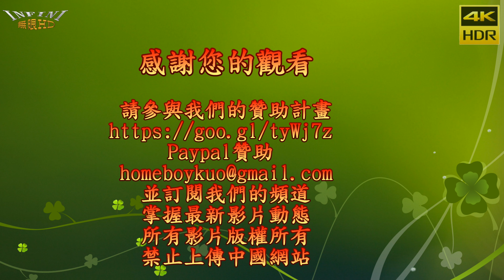2018 Soul Out X 14 鳳中熱舞108(4K HDR)[無限HD] 🏆